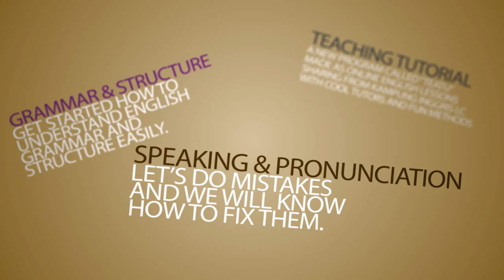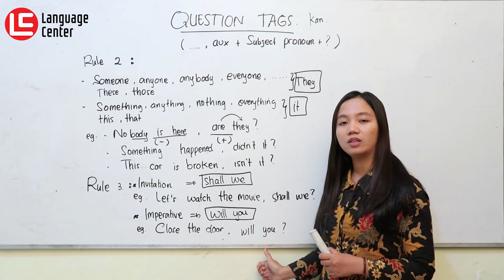Aturan Question Taq Rule 2 dan 3 - Kampung Inggris LC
Aturan Question Word Rule 2 dan 3. Hi guys, divideo ini miss Vica akan melanjutkan pembahasan mengenai question tag. Udah pada nontonkan penjelasan miss Vica di part 1? Kalau belum aku saranin deh kalian nonton dulu biar makin paham tentang question tag...!!!

Yuk langsung aja belajar bareng Miss Vica di teatu kali ini...!!!

INFO PENTING !!
YUK DAFTAR SEKARANG JUGA SEBELUM KEHABISAN KUOTA..!!